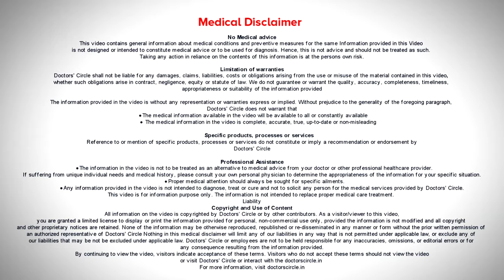Skincare Tips for Brides To follow 1 Month before Wedding - Dr. Rajdeep Mysore | Doctors' Circle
Dr. Rajdeep Mysore | Appointment booking number: 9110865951
Consultant Dermatologist & Dermatosurgeon | Charma Chirag Hospital, Bangalore
One of the most important part in a woman’s life is that she is going to get married and there are thousands of people who are going to see her on that day and she wants to look pretty and have a glowing nice skin. Often brides end up spending a lot of money on skin treatments and sometimes they backfire. So sometimes they may get a facial done and have an eruption of acne or sudden reaction to some treatment. So what does a bride do one month before a wedding? One month before wedding is a very short time to do any intense treatments. Mild treatments like a facial or a hydra facial can be done. Treatment like microdermabrasion can be done. These are also best done at least a week before the wedding and it can be repeated again just a day before the wedding if they don’t have any reactions. Other daily skin care routines like washing with a good cleanser, moisturizing, toning the skin and using a sunscreen are important for day to day maintenance. But doing this just one month before marriage would not give that much of a benefit. Usually doing this skincare routine of washing, moisturizing, using a toner and using a sunscreen again depending on the skin type, if you have a very oily skin you don’t have to put a moisturizer. If you are not going to sun, you don’t need to use a sunscreen. For some people there skin is so sensitive that they cannot use any products . So for them there are special sensitive skin products which they can use. So there is no fixed regimen for everybody.  It varies for each skin type. Whether you have dark skin whether you have fair skin whether you have uneven skin tone whether you have combination skin which is oily and dry whether you have oily skin or normal skin. So there are so many different things. So the general thing of cleansing, toning and moisturizing is for those who have normal skin. Those who have any combination skin or different type of skin they require a curated treatment. A dermatologist examines them, sees what type of cream suits them and then decides what their regimen will be before the wedding.